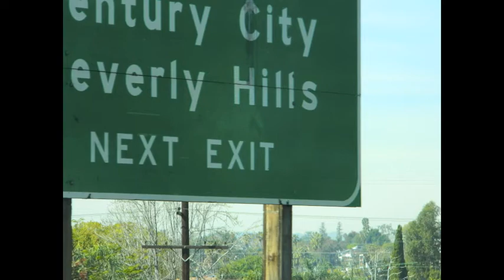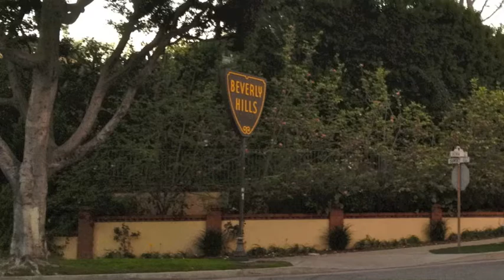California 2012 Hnatiuk Family Vacation